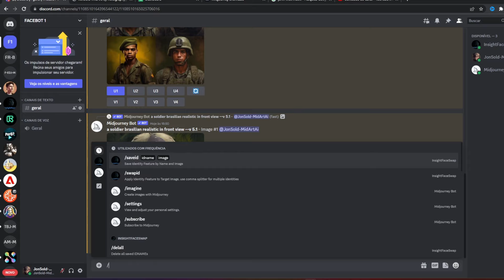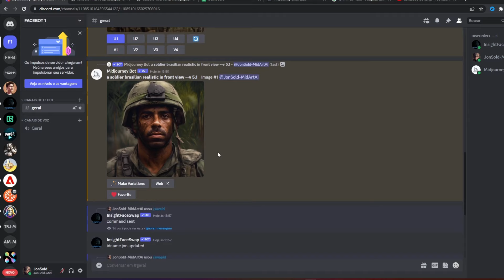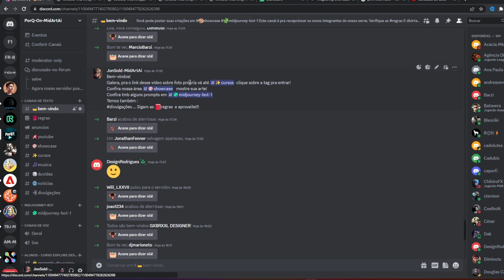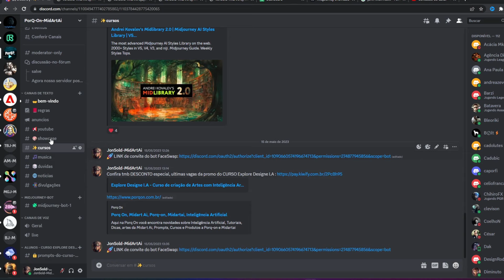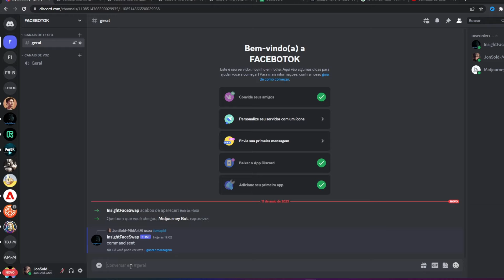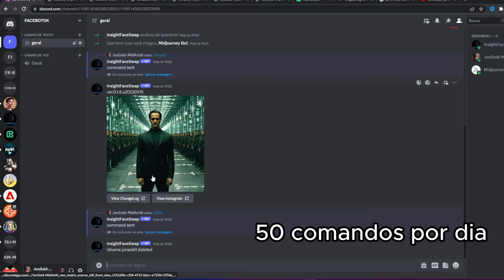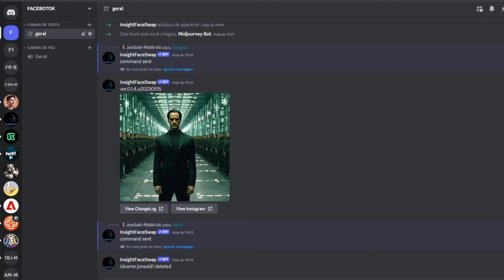InsightFace - Adicione seu rosto, SEM TREINO - MIDJOURNEY, BLUE WILLOW, STABLE, LEONARDO todas/ A.I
InsightFace Swaper- Adicione seu rosto, SEM TREINO  - MIDJOURNEY, BLUE WILLOW, STABLE, LEONARDO todas/ A.I

Job action restricted
or try again tomorrow.
Resubmit,

Ação de trabalho restrita
Devido à demanda extrema, não podemos fornecer uma avaliação gratuita no momento.
ou tente novamente amanhã.
Reenviar